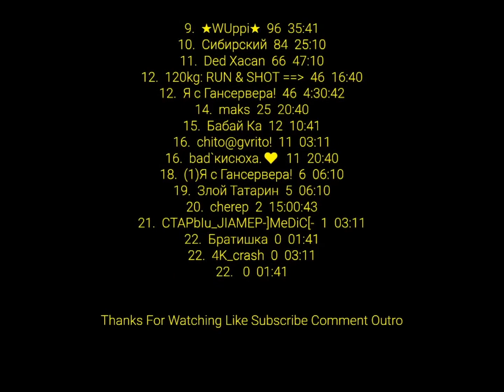Counter Strike Source 2021 ☆☆☆☆ﮎíŁèή†-[GOD] Sasuke ☆☆☆